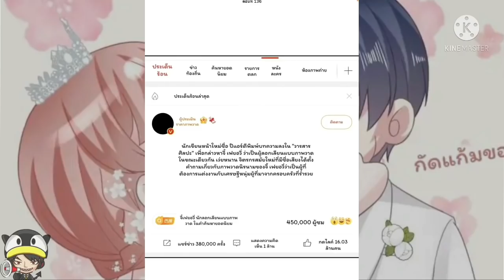[อ่านมังงะ]เจ้าสาวตัวปลอม | ตอนที่ 136-140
เจ้าสาวตัวปลอม ||ตอนที่ 136-140 /มังงะสนุก/มังงะโรแมนติก โลกใบใหม่ของยัยตัวแสบ คู่แค้นแสนหวาน รอยกัดหวานละมุน คู่รักสองประเภท คำสาปร้าย รัก จากเจ้าชายโลกวิญญาณ